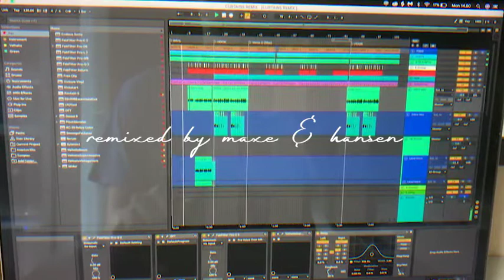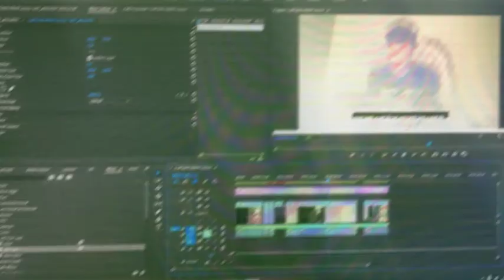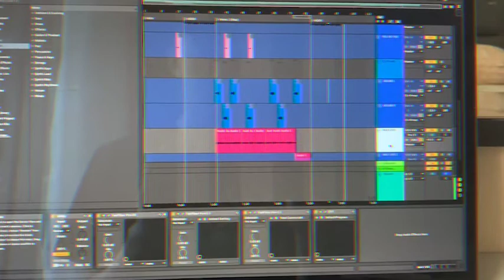A. Nayaka - CURTAINS ft. warrenisyellow - REMIX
Remixing A. Nayaka's ft. warrenisyellow CURTAINS with maxe !

vocals by maxe, prod. by hansen

hope you guys enjoy this remix :)